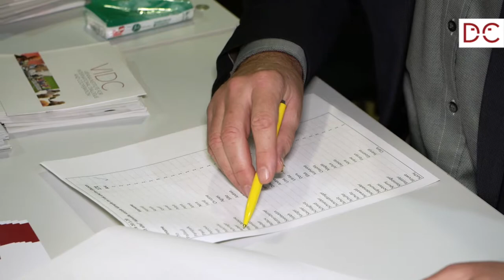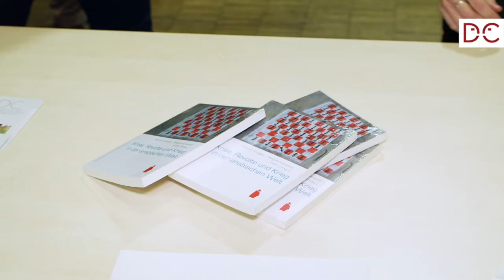VIDC: ‘All means all’ On the current social struggles in Iraq and Lebanon. Interview with Lara Bitar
Interview with Lara Bitar (Journalist, Lebanon) made at the panel discussion ‘All means all’ On the current social struggles in Iraq and Lebanon on January 20th 2020in Vienna.

VIDC Panel Discussion: 20. January 2020, Hauptbücherei Wien, Vienna